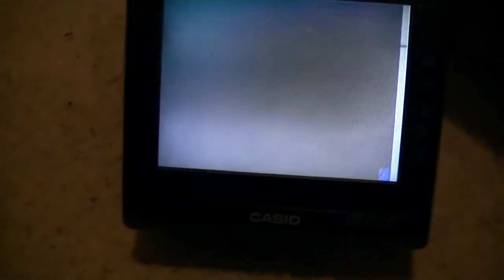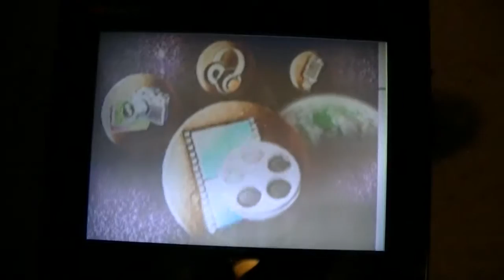Tv Sender testen - Es Funktioniert! Danke Stefan0719 - eflose #143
Stefan hat mir geholfen den Fehler zu finden, ich hatte einen Transistor falschrum eingelötet daher funktionierte der Videosender nicht richtig. Jetzt funktioniert er super. Stefan ist der Beste den ich kenne was Schaltungen angeht, ich hätte es nicht geschafft einen Videosender zu bauen.